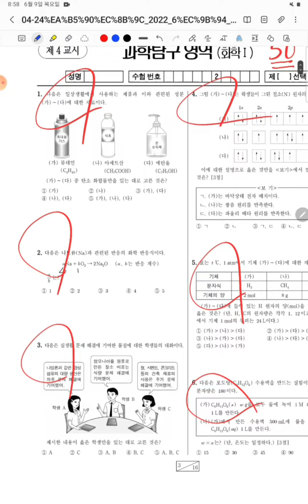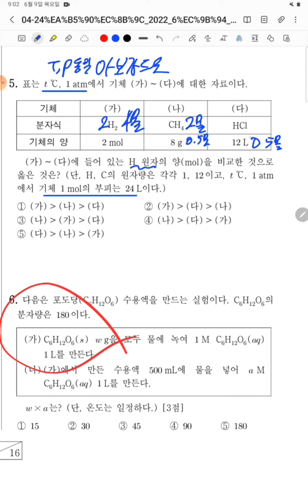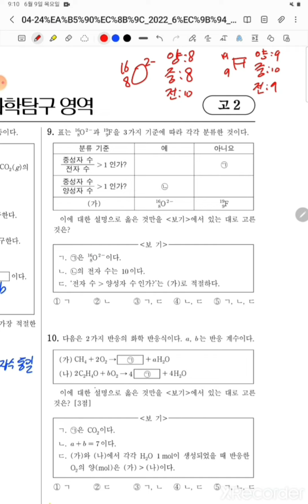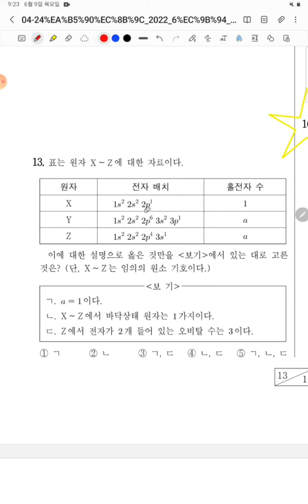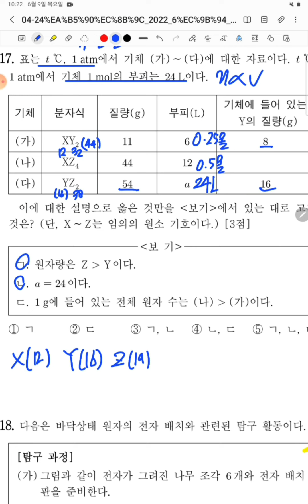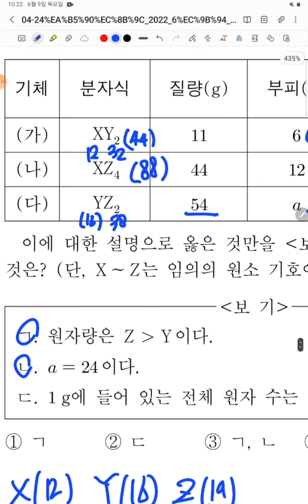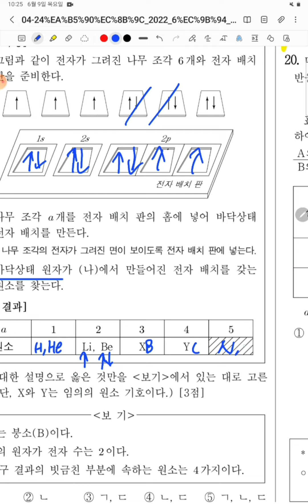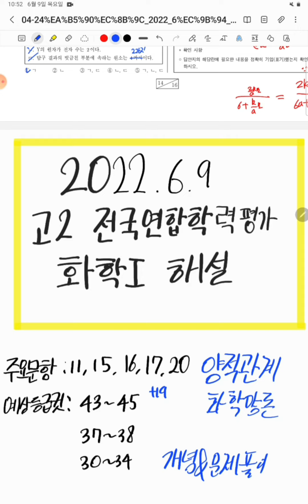밀도쌤의 정밀한 기출분석 - 2022년 고2 6월 학평 해설 [화학1]